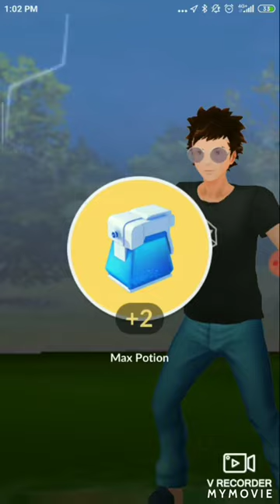One Half HP Gengar vs Arlo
Today I made the video public because I didn't have anything special to post today on YouTube.